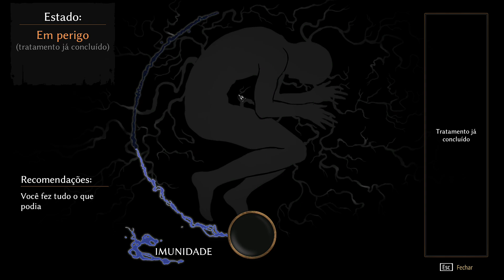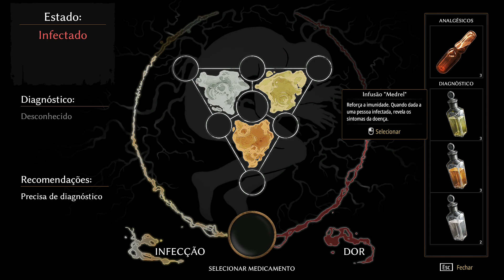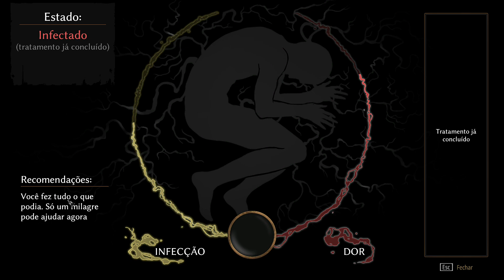Pathologic 2 #08 - Os passos do meu Pai - Gameplay em Português PT-BR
Pathologic 2 é um RPG de terror de mundo aberto inovador. Resista à praga. Faça remédio. Cure pessoas. Faça uma autópsia. Negocie para obter o que você precisa. Lute e mate se necessário. Sobreviver. Lute contra um surto em uma cidade rural isolada que está rapidamente se transformando no inferno.

(Créditos: Yuri Beira)

Quadros no Canal:
*Conferindo o Game - Novos jogos Aparecem no Canal para conhecermos!
*Mini séries - Vamos aproveitar um pouco mais do game para conhecer!
*Grandes Campanhas - Campanhas de alguns jogos completos no Canal!
*Jogos Clássicos - Pegaremos os Melhores Clássicos que deu o que falar no mundo dos Games!

Agradecimentos aos Membros:
*Amanda Rodrigues*
*Atilla Melo*
*Espekitro*
*Guga Vidal*
*Andrei Ferreira*
*Miguel Arcanjo*
*OneSurvivorTV*
*Renan Engers*

MEU PC:
Placa mãe: Asus Sabertooth Z87
Memórias: Corsair Vengeance 16GB's 1800Mhz
Processador: I7 4770k 3.2mhz
Placa de vídeo: Radeon RX 580 Nitro+ OC 8GB's
Fonte:  850W R. Cooler Master
SubWoofer: Logitech Z506 5.1
Fone: Razer Kraken 5.1
Mouse: Logitech G402
Teclado: Razer Abyss